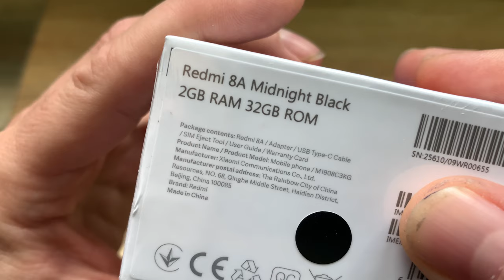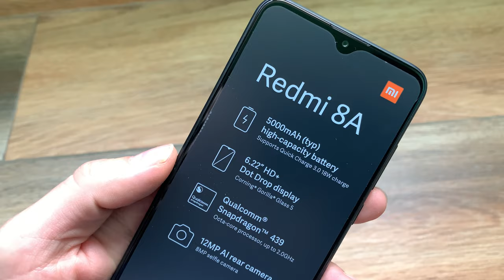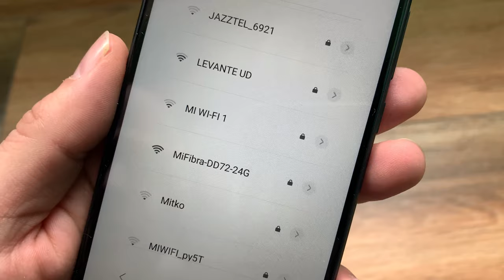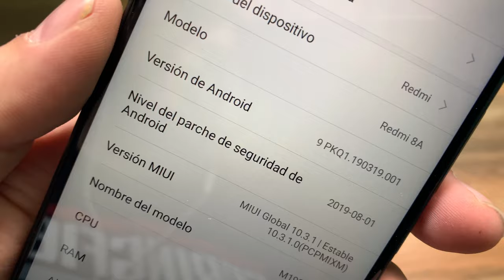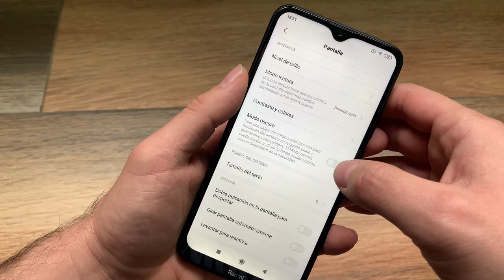REDMI 8a: UNBOXING Y PRIMERAS IMPRESIONES📦📦 ¿2gb SON SUFICIENTES?📦📦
📦Comprar Redmi 8a

Taringa: geekstv